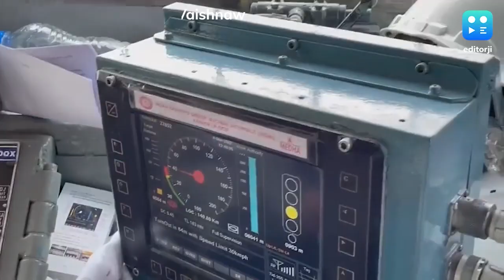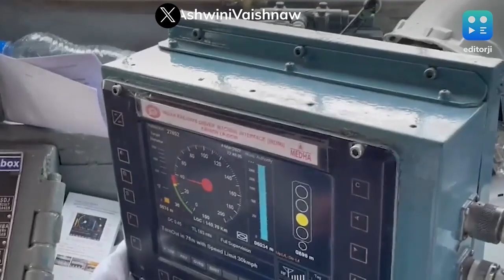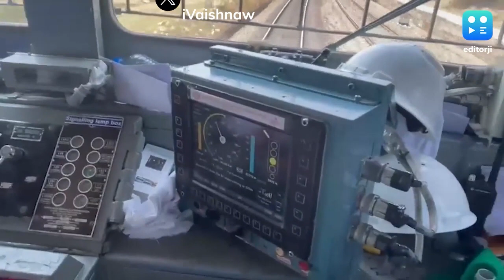Indian Rail KAVACH: রেল দুর্ঘটনা কমাতে সূচনা করা হয়েছিল 'কবচ', কেন কাজ করল না ওই ডিভাইস?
কোনও একটি লাইনে অল্প দূরত্বে দুটি ট্রেন থাকলে সেই বার্তা পৌঁছবে ওই ট্রেনে থাকা দুটি ট্রেনের চালকের কেবিনে। এবং এর সঙ্গে নিজে থেকেই দুটি ট্রেনের গতিবেগ কমতে শুরু করবে।